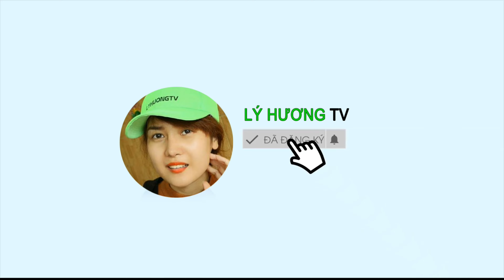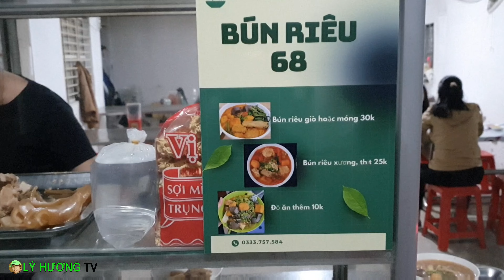Quất 3 Tô bún riêu cua núp hẻm 25k nóng ngon chiều mưa ngập nó đã gì đâu!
Địa chỉ: Hẻm 778 Lê Hồng Phong, Phú Thọ, Thủ Đầu Một, BÌNH DƯƠNG
Giờ bán: 2h chiều đến 8h tối
Lý Hương TV